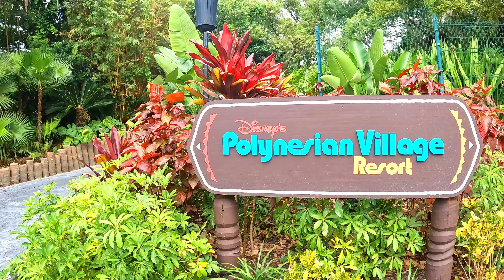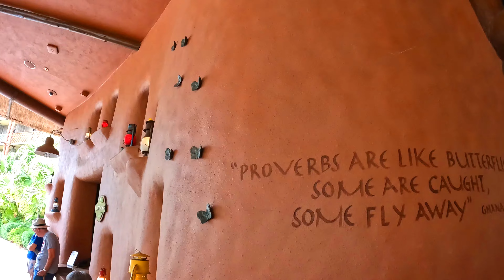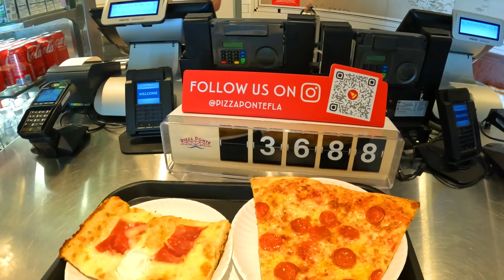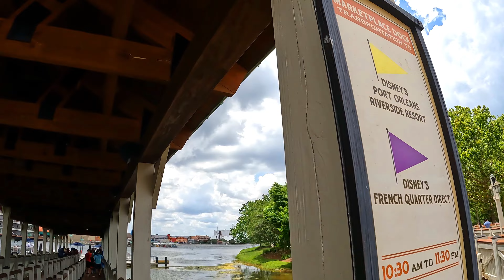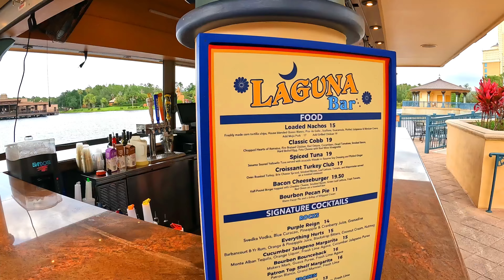Resort Hopping in Walt Disney World, Coronado Springs, Polynesian Resort, Animal Kingdom Lodge &More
We're back in Walt Disney World! Join us on the start of our Walt Disney World 2023 vacation. In this video, Greg and I will bring you along for a resort hopping adventure day. We start off our morning at our resort Disney's Coronado Springs resort. Then we hop on the bus to Epcot to take the monorail to Disney's Polynesian resort for some Mickey waffles and Tonga Toast for breakfast. After breakfast, we head on the monorail to Magic Kingdom to hop on the bus to check out Animal Kingdom lodge to try some zebra domes. Then we head to Pizza Ponte in Disney Springs for lunch, and grab the Sassagoula boat over to Disney's Port Orleans French Quarter resort to try the famous Mickey beignets. After a stroll to Disney's Port Orleans Riverside resort we'll take you back to the beautiful Coronado Springs Gran Destino Tower as we wait for Greg's mom and sister to arrive to kick off our family vacation!

THIS SERIES: This will be our first vlog of our Walt Disney World family vacation 2023 trip with Greg's mom, Tamara and Greg's sister, Sydnie. Join us each week as we release a new video and take you through all of the places we visited, restaurants we ate at, and fun that we had while spending 10 days at Walt Disney World Resort. And don't worry,  as usual, we are still all about the food we ate!

Check out our Walt Disney World dining playlist for more restaurant reviews HERE:

ABOUT US:

My name is Meg, and joining me is my husband Greg!  I’m a Canadian/maritimer born and raised, and Greg is an American (from Ohio) living here in the maritimes with me and our two dogs now.
When Greg moved to Canada to live with me, he wanted to see as much as he could in the Maritimes. We started our adventures throughout the Maritimes together  during the pandemic, so that he could see all of the great sights and fun that we have to offer here and are finally able to show our adventures outside of our own backyard! I always wanted to be a Vlogger so I figured, why not start filming all of our adventures and make some wonderful memories while we are at it!

Magically.Meg
Sidekick Greg
magically_meg
Sidekickgreg

Music "Shake It" Aakash Gandhi from YouTube music library
Editing on Filmora Wondershare